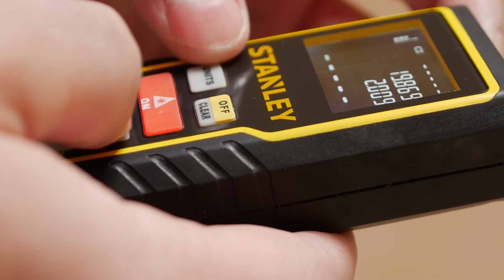STANLEY laser distance measurer TLM99 EN